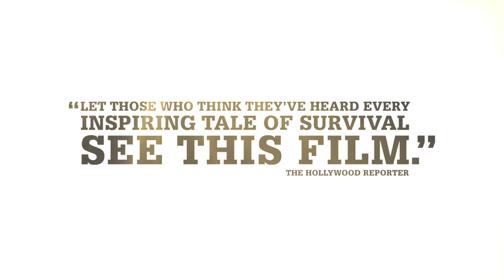No Place On Earth 2012 Movie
Director: Janet Tobias
Release Date: 4/5/2013
Studio: Magnolia Pictures
Rating: PG-13